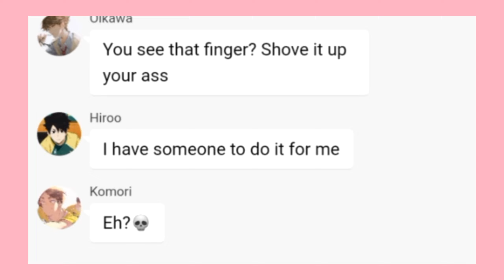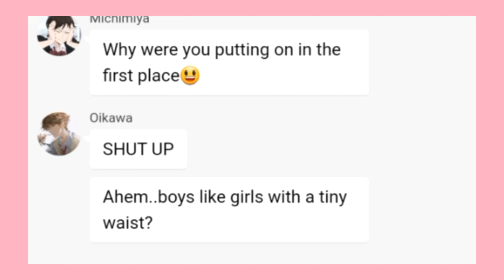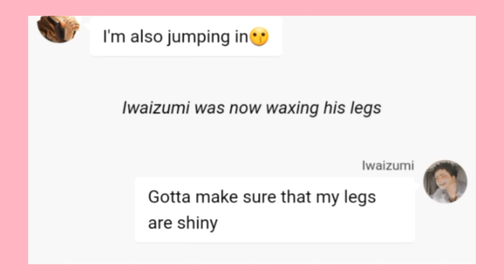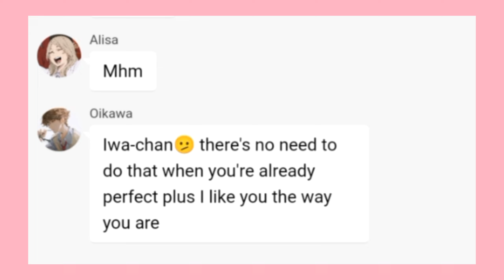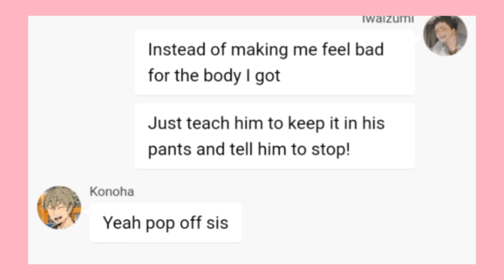Trans Iwa?||Strawberry Shortcake||Haikyuu Texts||IwaOi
Hiyoo welcome back to another video hope ya enjoy✨